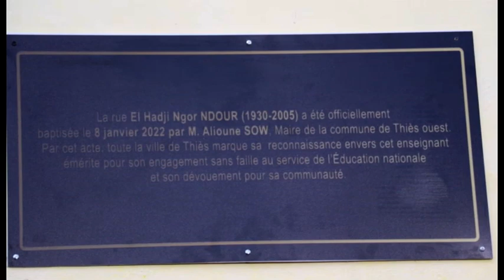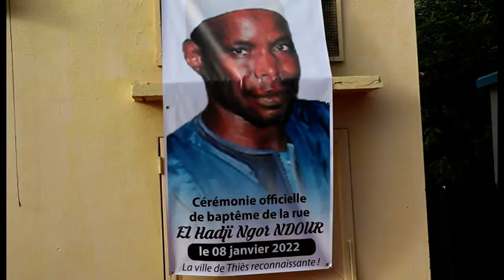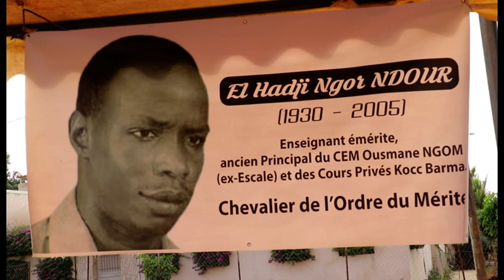Une rue de Thiès porte le nom de l'enseignant émérite El Hadji Ngor Ndour